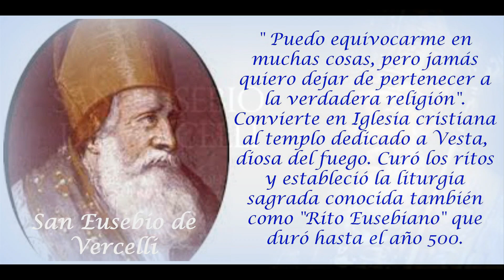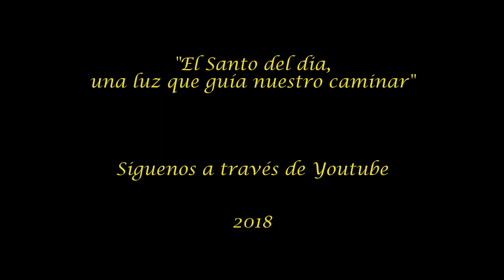AGOSTO 02 SAN EUSEBIO DE VERCELLI /EL SANTO DEL DIA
Hoy 02 de agosto, recordamos la memoria de san Eusebio de Vercelli, Obispo.